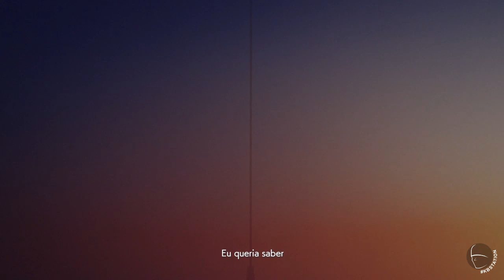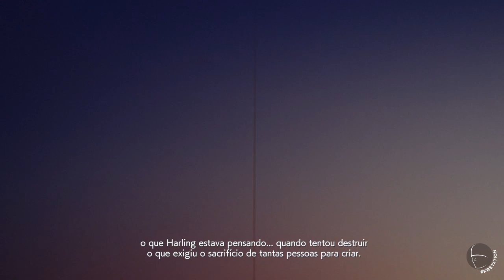Ace Combat 7: Skies Unknown | A História | Missão 18: Lost Kingdom | Legendado Português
Gameplay de Ace Combat™ 7 - Skies Unknown.

A História
Missão 18: Lost Kingdom
Dificuldade: Hard
Audio: Inglês
Legenda: Português

Me siga nas redes:

Google+: KBStation